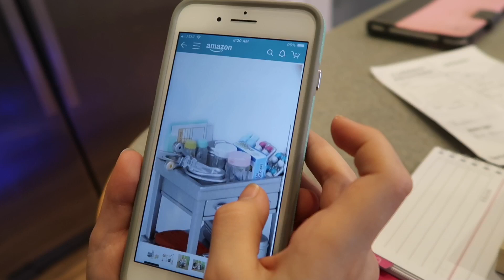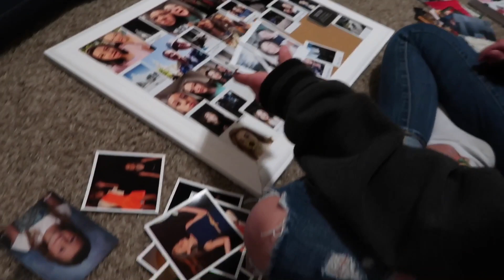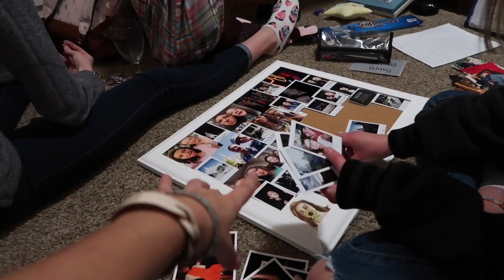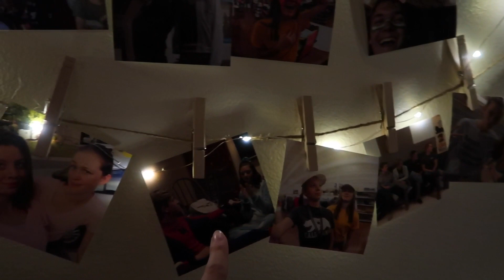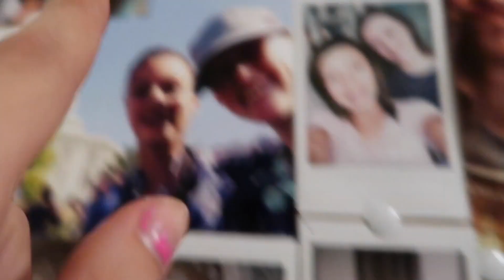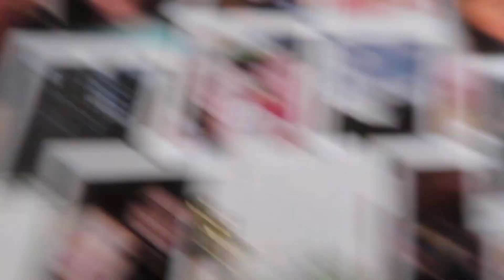Epic Fail Or Big Win?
Myli goes in to try her luck on the drivers test. Was it an Epic Fail or a big Win?

Kids Ages
Myli-16
Halle-13
Jack-11
Madi-10